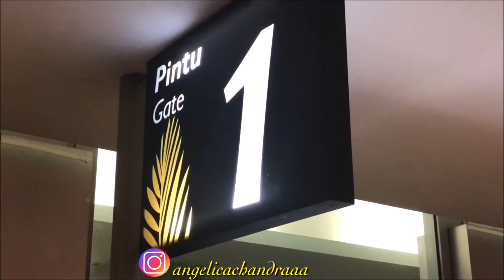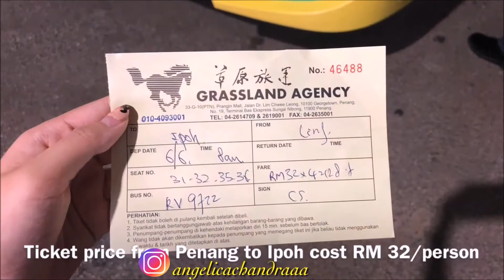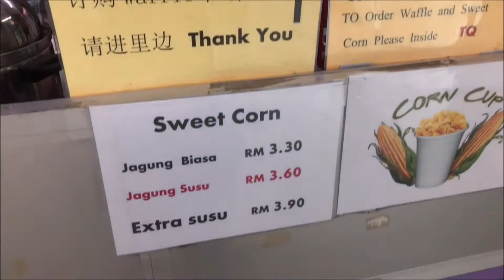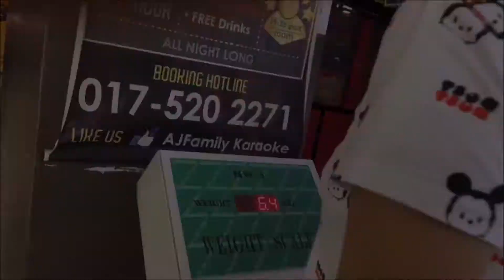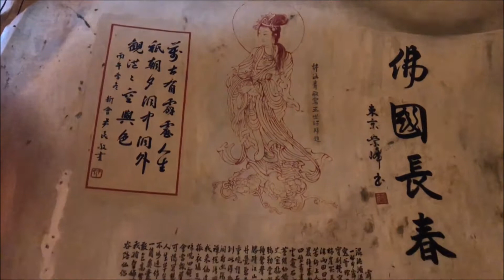TRAAVELVLOG27 洞穴寺庙|| PERAK TONG CAVE TEMPLE || WISATA IPOH YANG WAJIB DIKUNJUNGI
Perak Tong Cave Temple is one of the oldest and most beautifully preserved temple in Ipoh. Within the huge limestone caves of Gunung Tasik, this temple was built in 1926 by Buddhists priests from China. The temple houses over 40 Buddha statues with the centrepiece being a 12.8-metre high sitting Buddha.  The cave sits at the foot of a 120m high limestone outcrop – one of several hills in the area – behind a simple but pretty garden, decorated with lotus ponds, pavilions, pagodas and two bell towers.

Passing through the temple arch at the cave entrance, one immediately sees a 15m high image of Buddha, the main feature of the natural prayer chamber. Several smaller chambers lead off from this area, forming little grottoes for images of deities like the Goddess of Mercy (Guan Yin) as well as images of Buddha in various poses. There are rows of stalls on each side selling jossticks and other religious items.